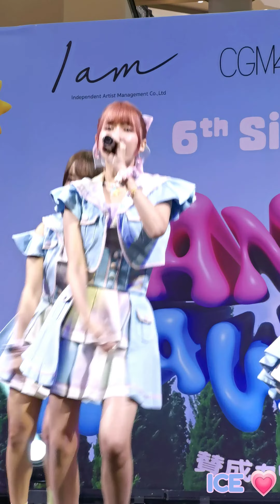[Aom CGM48] CGM48 @ Roadshow Central Chiangmai Airport 10/9/23